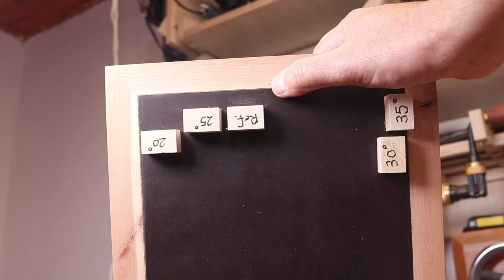Sharpening Box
In this video, I will be making a sharpening box out of phenolic plywood to give the box some water
resistance.

Some of the good tools I am using:

T-Bevel square
Mini square
Marking knife
Japanese clamps
Japanese saw
Ripping Sawblade
Multipurpose Sawblade
My Wood threading jig
My Main chisel set
Sharpening stone

My video recording gear:

Main lens
Tripod: https